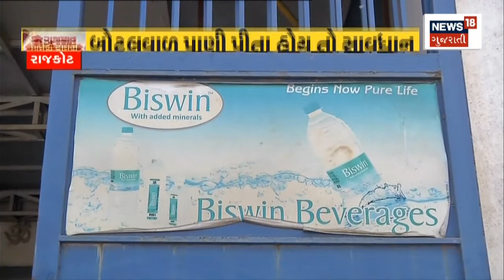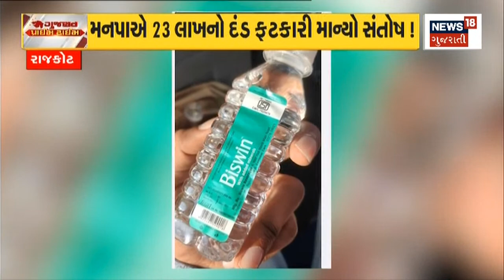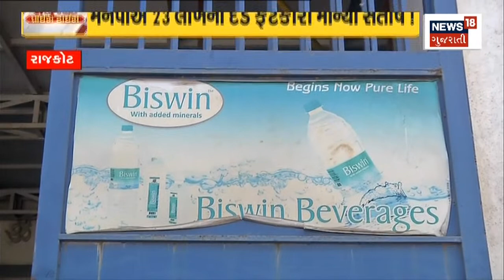Gujarat Prime Time | PGVCL ના પોકળ દાવાઓથી ખેડુતો પરેશાન | Farmers | Electricity | Gujarati News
PGVCL's hollow claims spell unexpected disaster for crops

PGVCLના પોકળ દાવાઓથી પાક પર અણધારી આફત. n18oc_rajkot